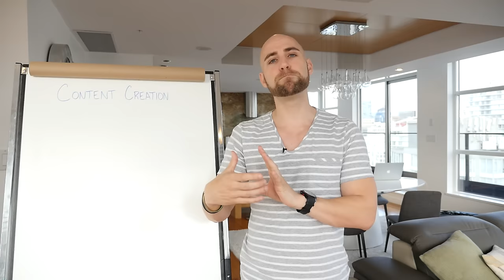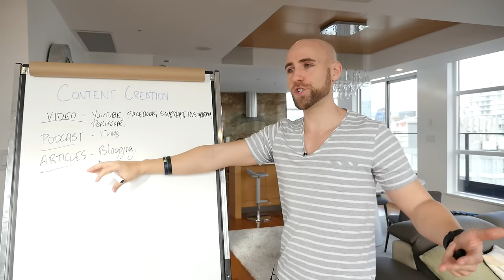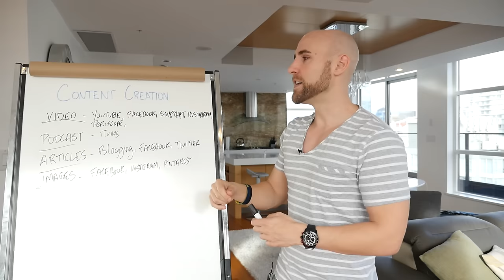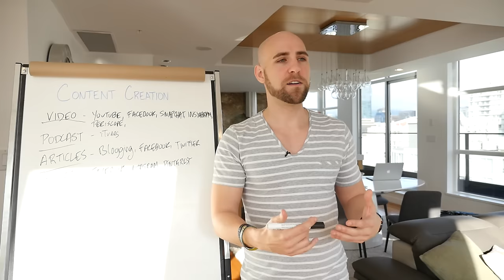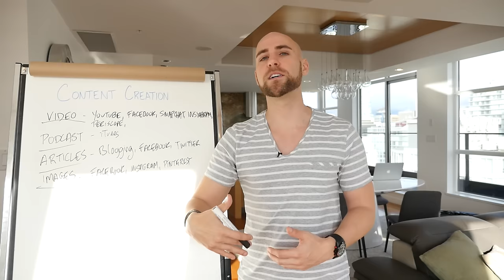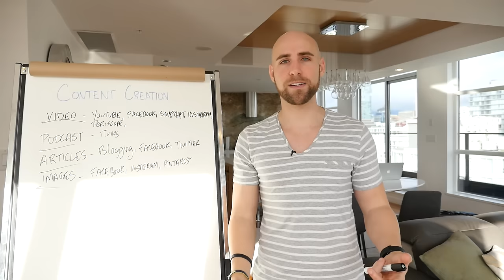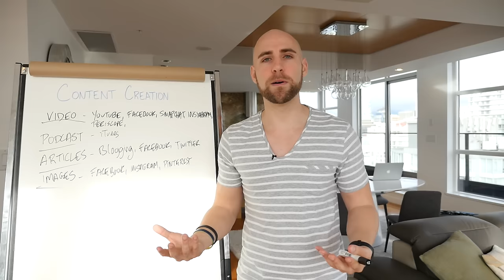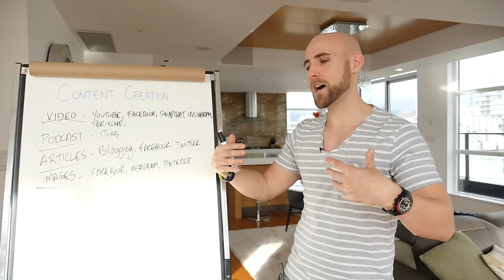Content Creation Strategies: How To Create Content Online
In this video, Stefan shares with you some content creation strategies that he has utilized in his business that has helped him create a 7-figure online brand.  He also shares with you how to create content online, so that you can attract more people to you, and build a brand that will make you money.

Content marketing is one of the best ways to build any business.  It is a very fulfilling and enjoyable process.  It is what Stefan spends the majority of his time doing in his business, and the #1 thing that has allowed him to create a 7-figure online brand.

You have to utilize content in order to attract people.  The reality is that people do business with those that they like and trust.

Educate, inform and inspire your audience with high-quality content.  When you add value, and contribute to the lives of others, in turn, it enhances your life and your business.

★☆★ RECOMMENDED RESOURCES: ★☆★